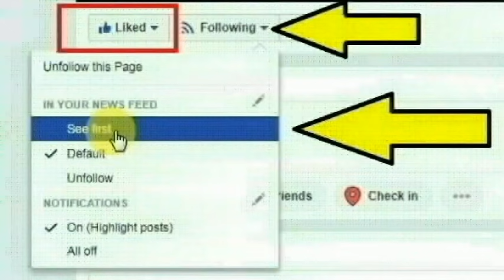தமிழகம் முழுவதும் 6 முதல் 14 வயது பள்ளி மாணவர்களுக்கு மகிழ்ச்சி செய்தி நாளை முதல் அரசாணை வெளியீடு!